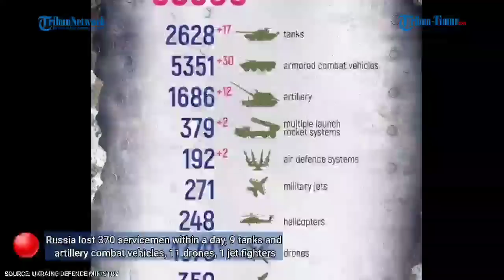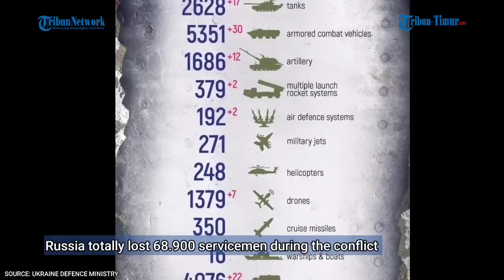59 Ukrainian artillery units in firing positions neutralised by Russia near Konstantinovka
Source: Russia and Ukraine Defence Ministry,  October 26, 2022